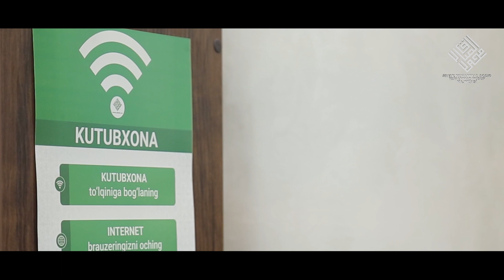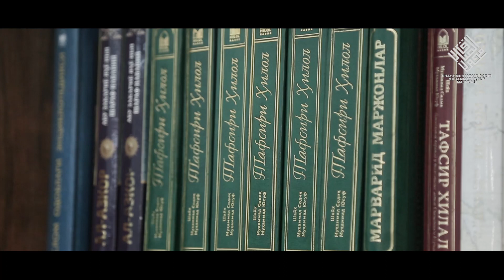10. Илм ҳақидаги ҳадислар (6-суҳбат) | Ilm haqidagi hadislar (6-suhbat)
Ҳасанхон Яҳё Абдулмажид
1441 йил 14 ражаб | 2020 йил 9 март, Душанба
Пешин намозидан аввал

«Шайх Муҳаммад Содиқ Муҳаммад Юсуф» жоме масжиди